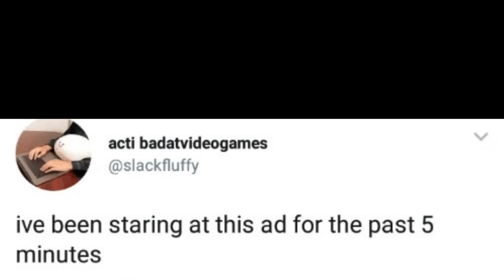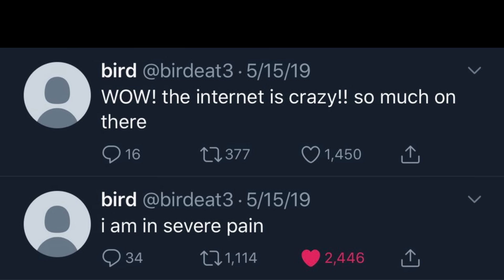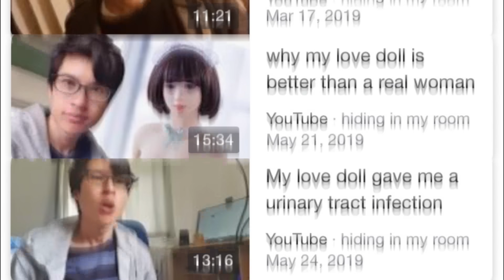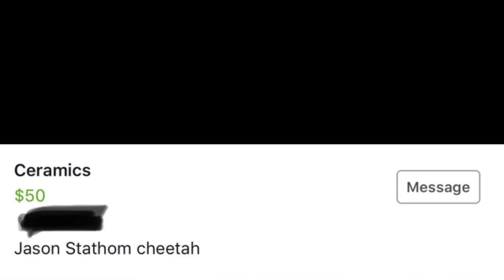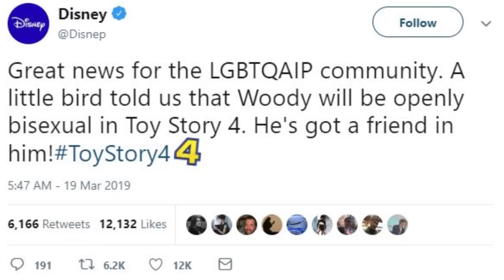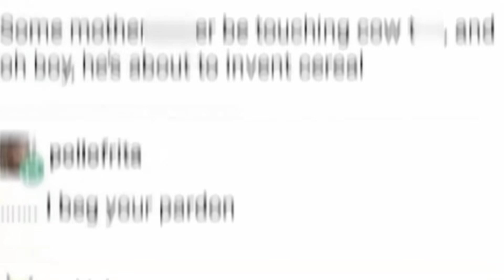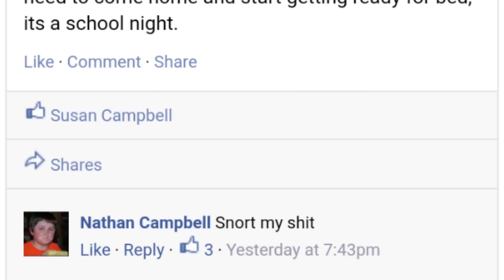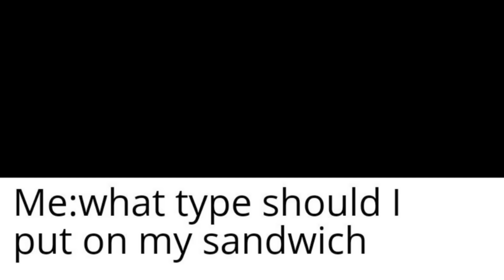r/ComedyHeaven at 3am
Nothing like browsing Comedy Heaven at 3am, and then having to edit 2 hours worth of footage into something... Enjoyable?

Toby Fox, Undertale for the intro sound effect.